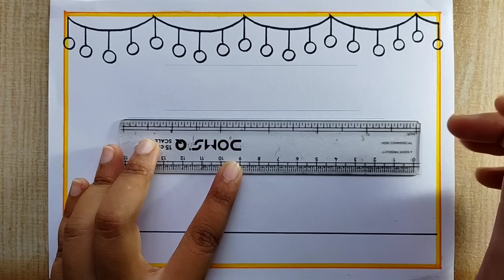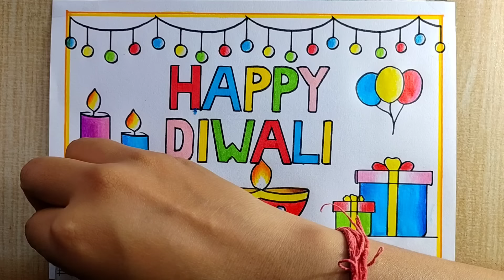Happy Diwali drawing| Beautiful 😍 Diwali Card drawing| Diwali Diya drawing| Diwali poster drawing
diwali drawing
happy diwali festival drawing
diwali drawing with colour
how to draw diya
diya drawing
Colour:Doms Colour pencil, Black Sketch,Doms Brush Pen